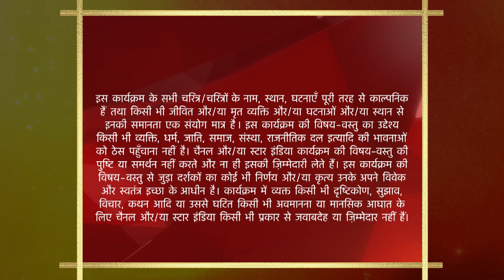Yeh Rishta Kya Kehlata Hai | Season 1 | Episode 122 | Akshara ki mehndi ceremony!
Episode 122